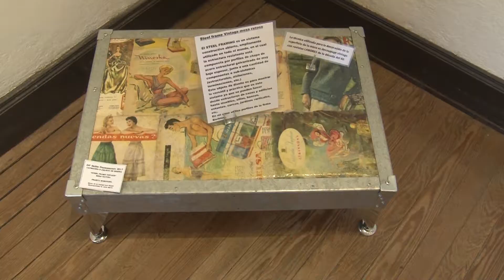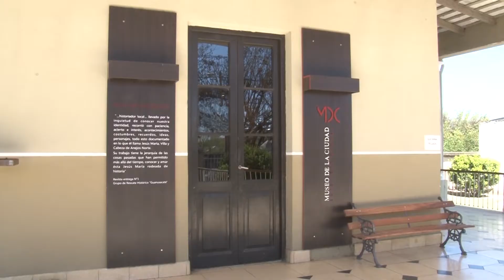JESÚS MARÍA PREPARA SU ANIVERSARIO NOEL